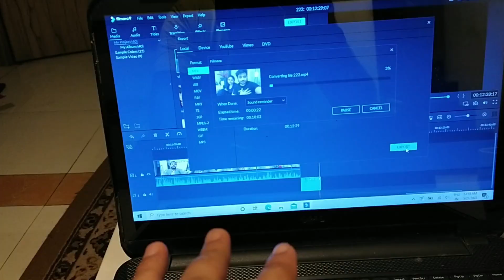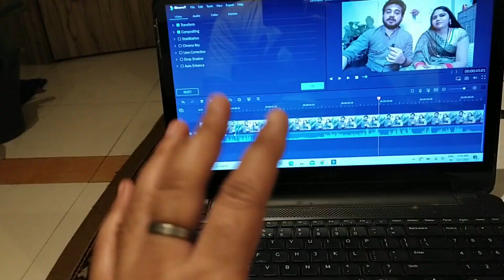Rat Ko 12 Bje ke Bad 😂😛 || Mast Barish Wala Mausam 🥰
Hello guys

 Username: @raj_veer_vlogs